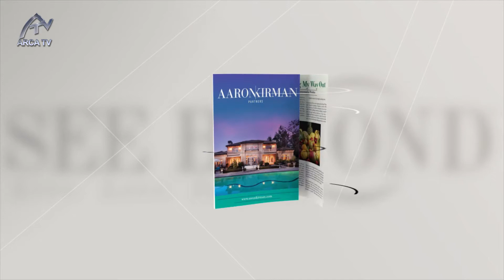See Beyond Magazine Aura Imbarus